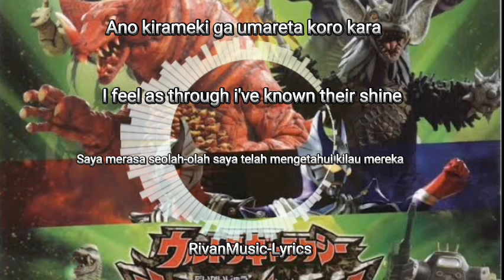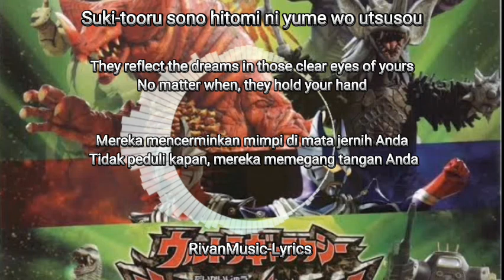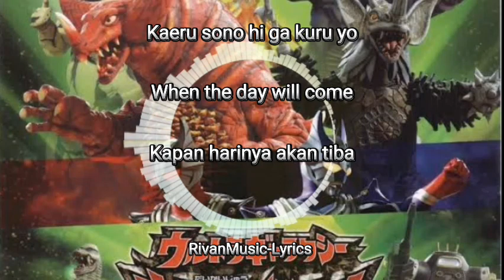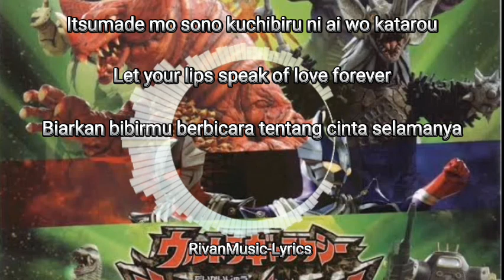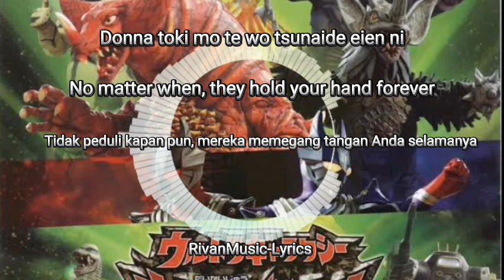Ultra Galaxy Mega Monster Battle Never Ending Odyssey ED SONG (Ai no Shirushi -Keizo Nakanishi)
Lyrics

Sora ni kagayaku ikusen no hoshi
Meguri aeteru kiseki
Ano kirameki ga umareta koro kara
Shitteita ki ga suru yo

Kotoba sae modokashii
Konna aitoshii kimochi
Subete wo azayaka ni irozu kaseru yo
Yorokobi tsutae aeru
Kanashimi wo wake aeru
Utagau koto no nai "kizuna"

Afure-dasu kono omoi wa ai no shirushi
Furi-sosogu yo kimi no naka ni
Suki-tooru sono hitomi ni yume wo utsusou
Donna toki mo te wo tsunaide eien ni

Kitto itsuka wa ano hoshizora ni
Kaeru sono hi ga kuru yo
Dakarakoso kimi ni tsutaete okitai
Ai ni ikiteiru hibi wo

Yasashiku michi wo terashi
Uta no you ni soba ni ite
Fuan nado kimi ni chikazuke tari shinai
Inochi no mizu wo tatae
Yurugi-naku soko ni aru
Kimi no daichi de iraretara

Kimi dake no tatta hitori no HERO de itai
Namida nanka keshite ageru yo
Itsumade mo sono kuchibiru ni ai wo katarou
Hora ashita wa hirogatteru dokomade mo